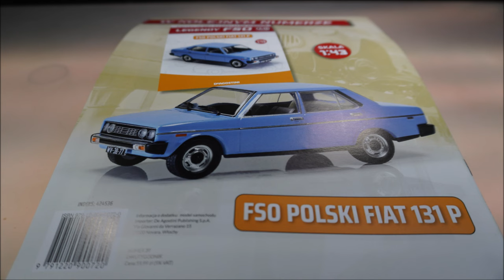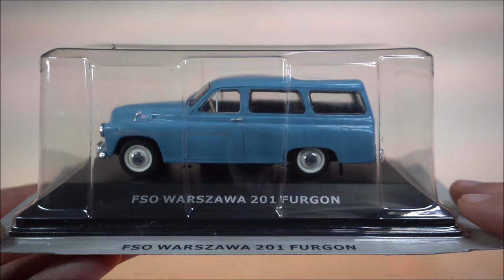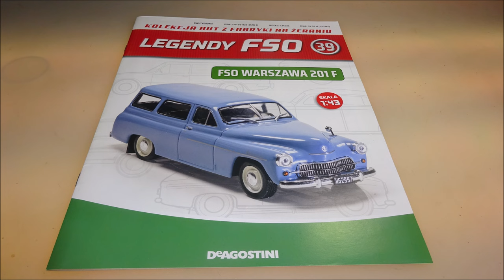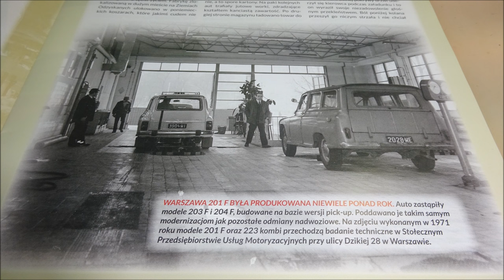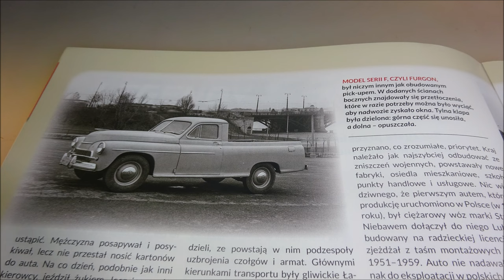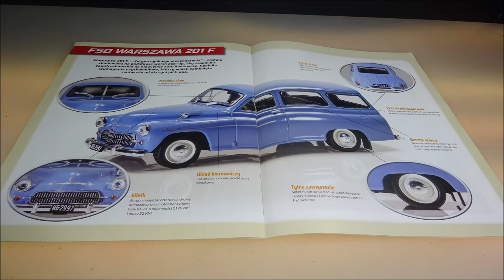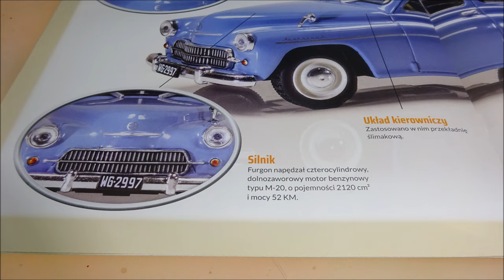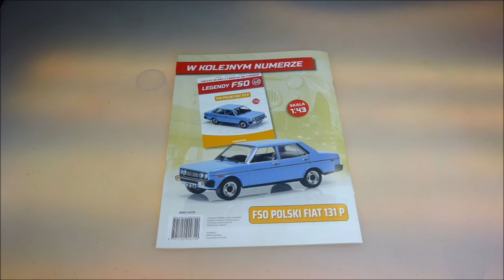Deagostini - Legendy FSO - Numer 39 - Prezentacja - FSO Warszawa 201 F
Deagostini
Legendy FSO
NUMER 39 :
FSO Warszawa 201 F
CO W FILMIE:
** 0:00 - Wstęp
** 0:39 - Model (Zdjęcia)
** 0:59 - Model (Omówienie)
** 2:43 - W Numerze
** 8:08 - Podsumowanie
** 9:00 - Koniec
s3b-s4-NCX22-PP24[w.m.n.d]-FTTHO